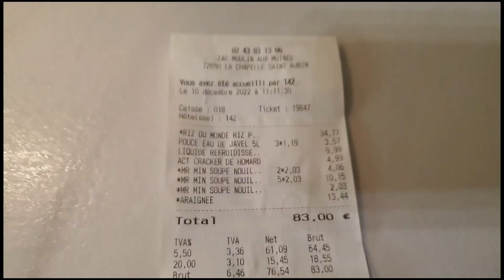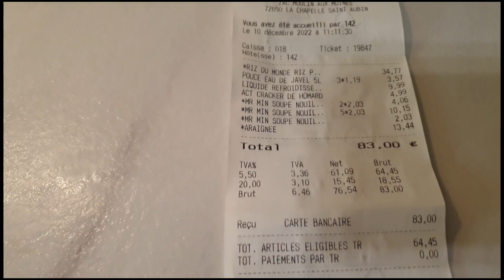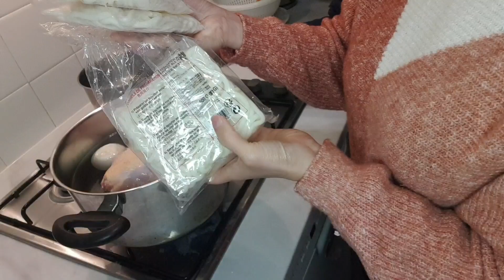#153 Ăn bánh canh gà, nấm | Review giá tiền cua nhện | Kể chuyện cả nhà mê bóng đá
Hôm nay cả nhà minh ăn bánh canh gà với nấm ngon quá xá luôn.
Và đặc biệt ở trong video này, mình có review giá của con cua Hoàng đế để quý vị kháng giả nào chưa biết thì xin mời xem nha🥰thithuylcuộcsốngpháp